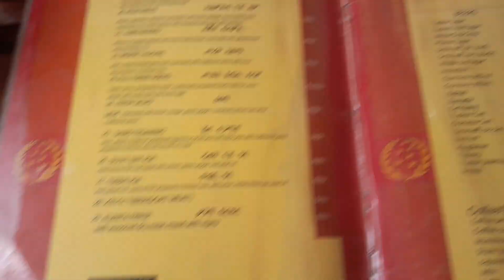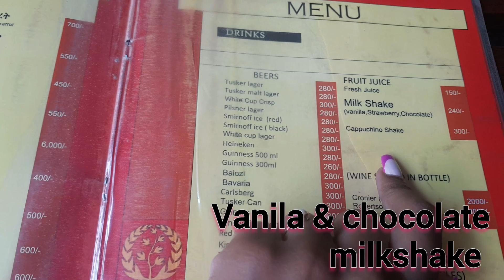WEEKEND VLOG: NAIL SPA || SALON || LUNCH DATES || ETHOPIAN CUISINE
Musician: Giants In The Deep